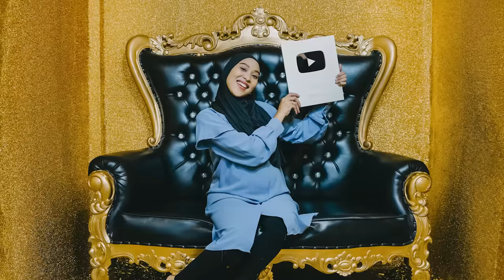NGAJAKIN ALUNA DAN AMANDA MAIN SEPEDA DI PANTAI!! SERU BANGET!!